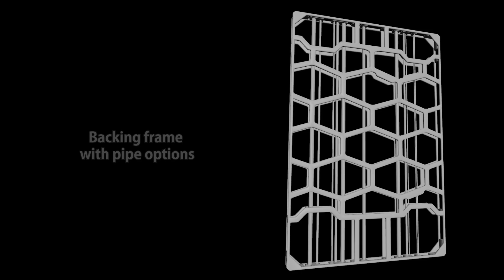Sci-fi Panel Generator (WiP)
This is a procedural mesh generator that I have been working on in Houdini.
It is still a work in progress, but comments and critiques are very welcome!